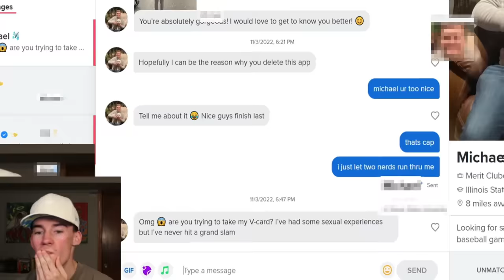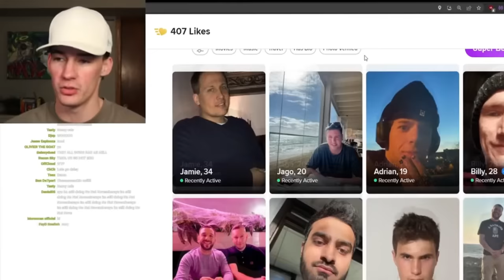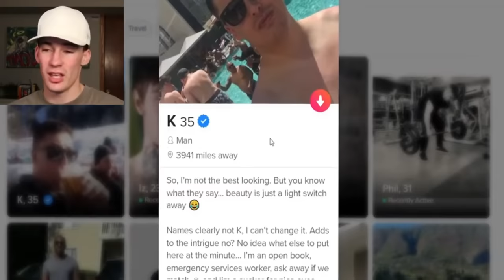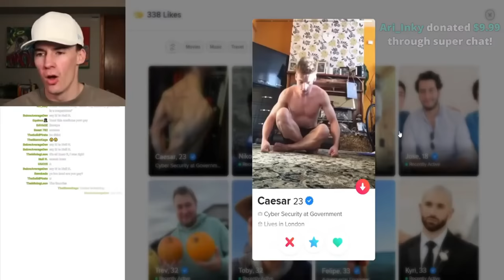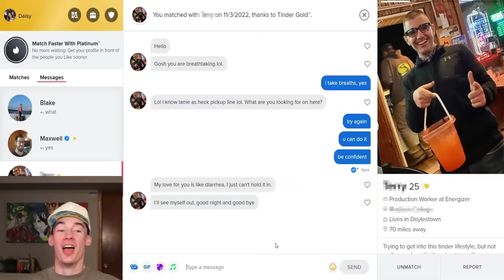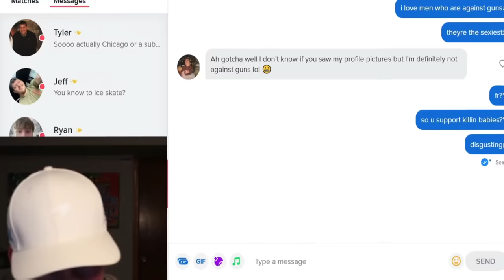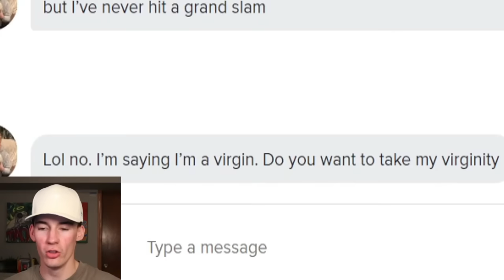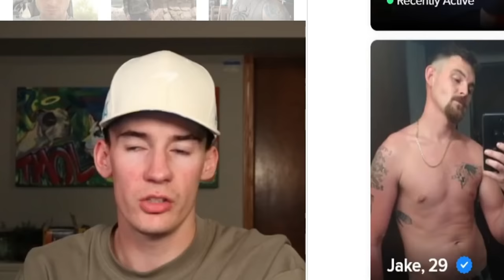So I Pretended To Be A GIRL On Tinder And This Happened..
or don't
lmao
I'M LIVE STREAMING RIGHT NOW!

PREVIOUS OMEGLE VIDEOS!!